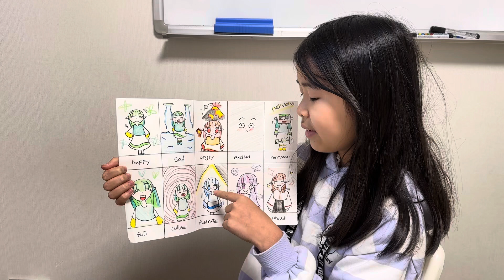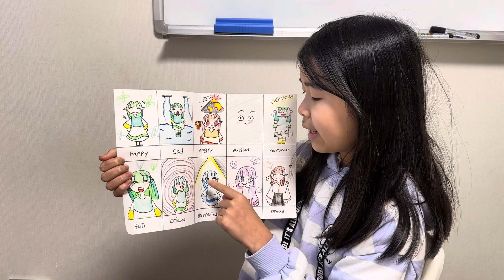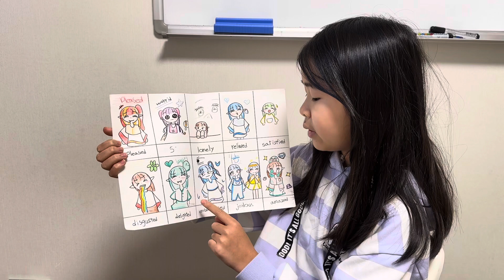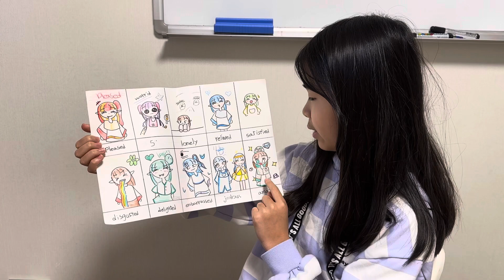My emotions by Ann